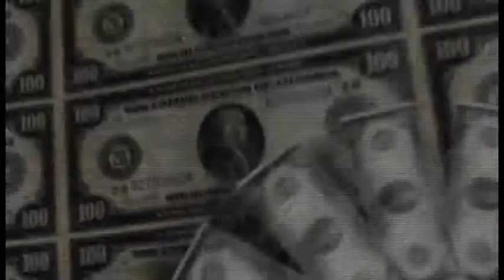Corwin $5K Giveaways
Corwin Toyota, Corwin Honda, and Corwin Chrysler Dodge Jeep Ram in Fargo and Valley City, North Dakota, will be giving away $20,000 in cash to four lucky winners. Anyone who test drives a vehicle at any of the three Corwin Auto Group locations during December is entered to win $5,000 in cash on each Monday in December, beginning on Monday, December 8th, and continuing on the 15th, 22nd, and 29th of the month.